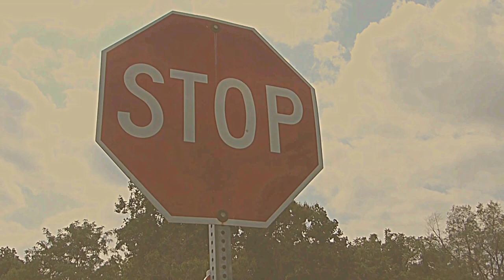Abandoned Charcoal Pit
Just a look at the abandoned Charcoal Pit

Song: Up To No Good (ft. Adrian Delgado)